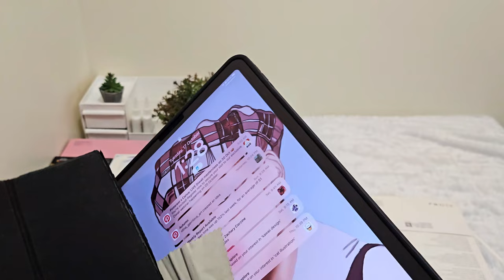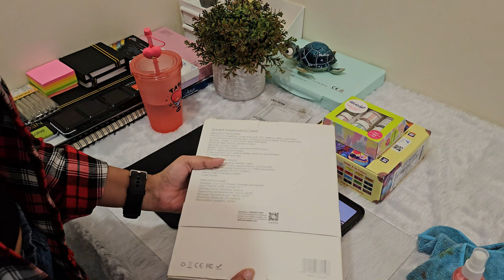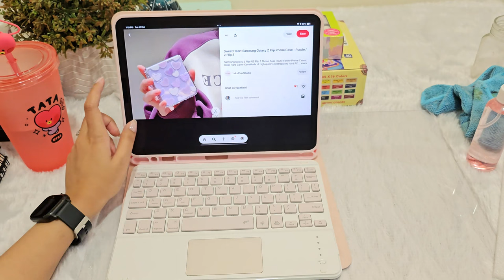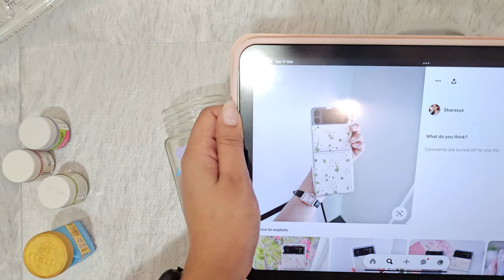Chill Vlog - Art desk makeover | Customizing Phone Case | Acrylic Colors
Hi Everyone :*
Sorry for not posting a video in 3 weeks now.
But here I am posting something different than I usually post.
Just a day Vlog where I am rearranging my desk and customizing my phone case.

Hope you will like the video. If you do then please comment on what should I post next.

Timestamp:
00:00 Preview
0:27 Desk Makeover
06:50 Replacing iPad Case
10:23 Painting the jar
12:30 Customizing phone case
15:39 Final Reveal